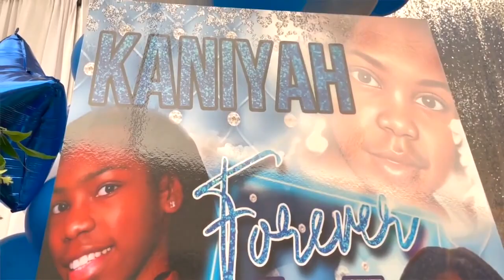Gun violence tearing communities apart as organizations work to help victims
Gun violence is tearing communities apart as organizations work to help victims. Gun violence continues to impact the youth across Detroit. Detroit Police Department’s crime statistics show in 2021 a total of 77 individuals under the age of 18 were victims of gun violence, seven died.